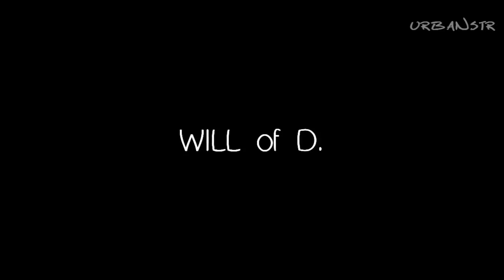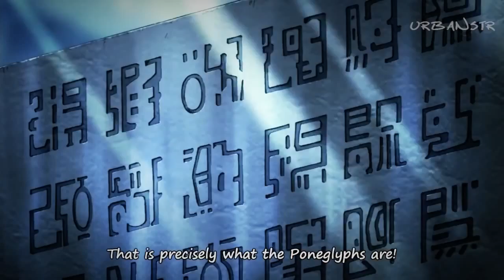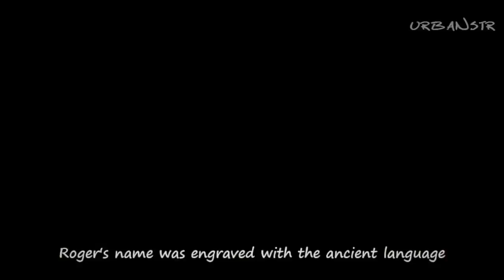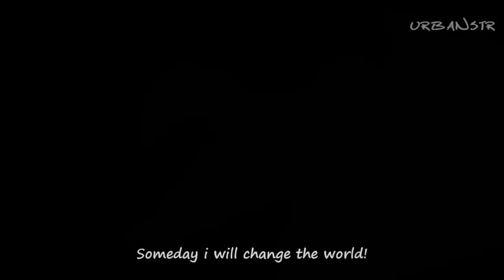One Piece Episode 696 Review